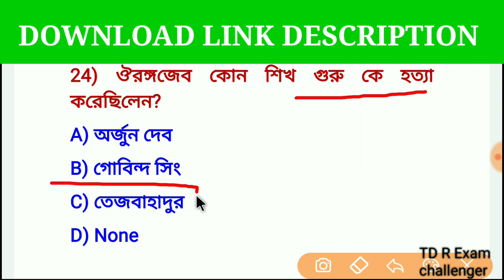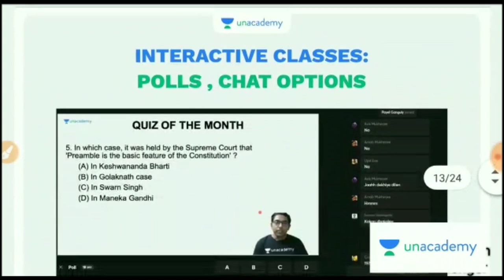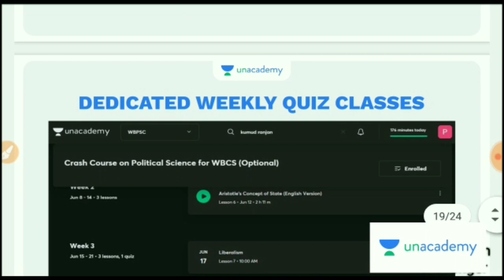Excise/WBP2020/KP2020/Rail For কমন যোগ্য G.K মক টেস্ট প্রশ্নোত্তর #14